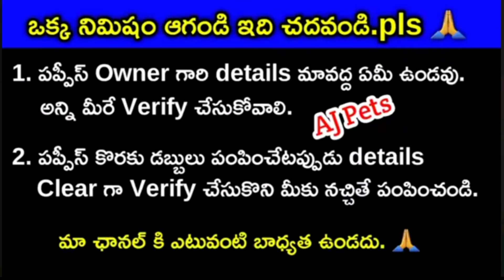top quality German shepherd dog for sale in telugu/ 89787 35938 /aj pets